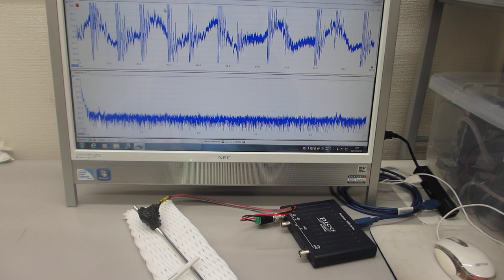超音波歯ブラシ（130Ｈｚと1．6ＭＨｚ）の振動計測（超音波システム研究所）